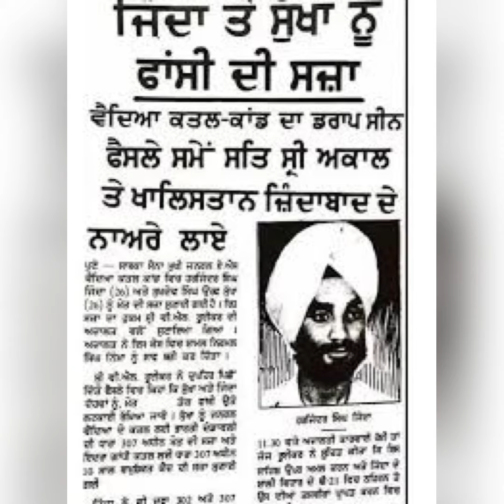Shaheed Bhai Harjinder Singh Jinda and Bhai Sukhdev Singh Sukha | Giani Jangbir Singh Ji